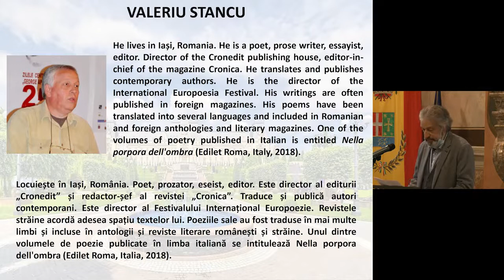EIV 2021 Valeriu Stancu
Eresia per un giorno perso di Valeriu Stancu